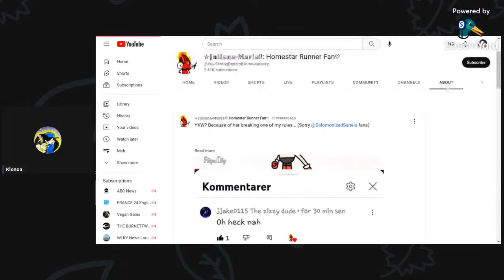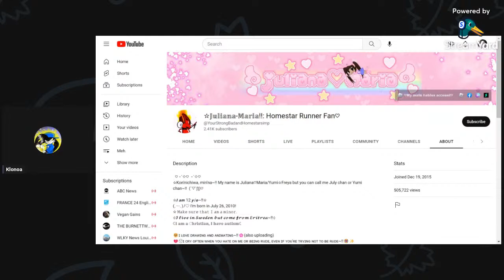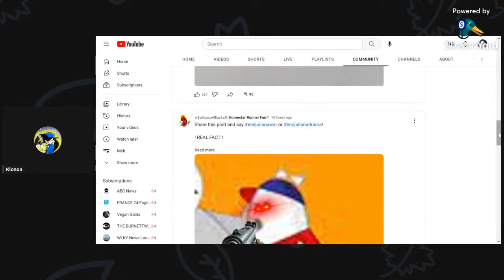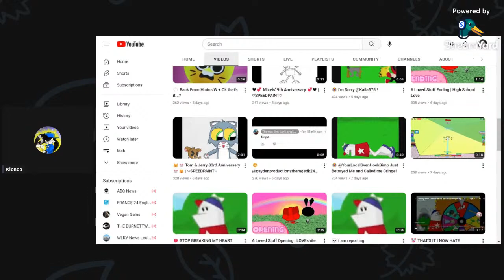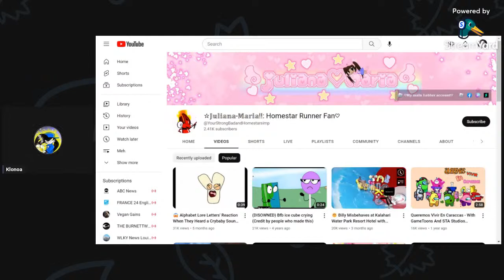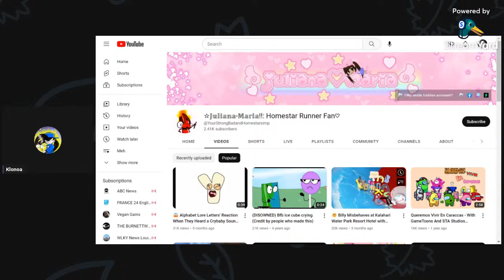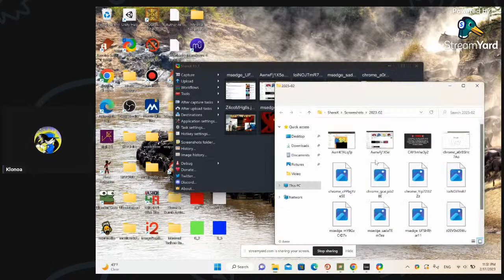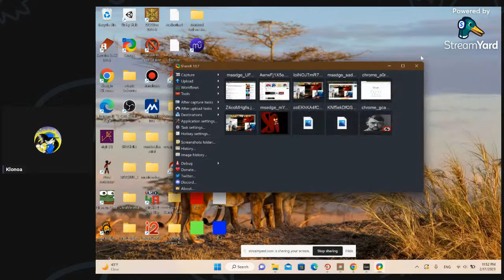Let's Rant and review A message to ☆𝕁𝕦𝕝𝕚𝕒𝕟𝕒 𝕄𝕒𝕣𝕚𝕒!! Homestar Runner Fan♡ and UTTP Freak